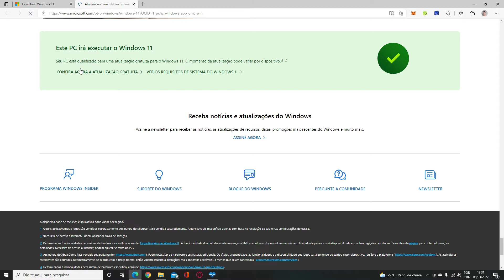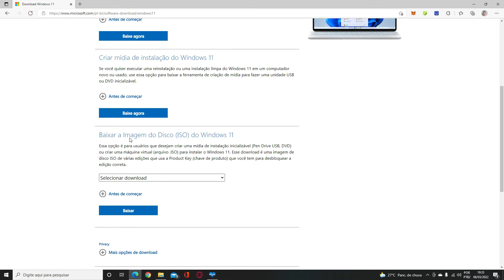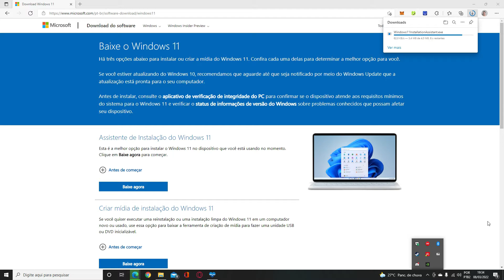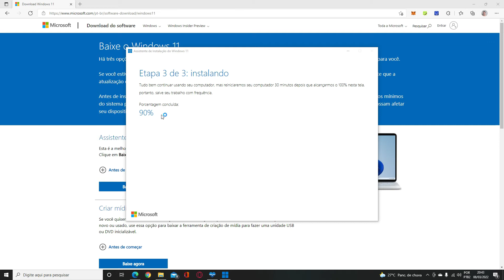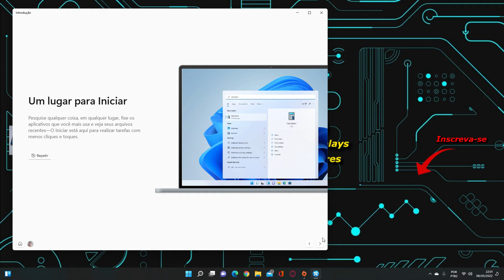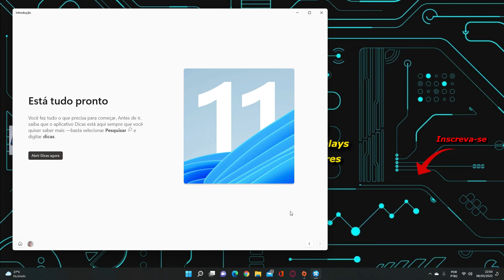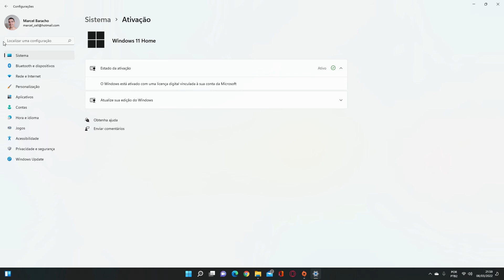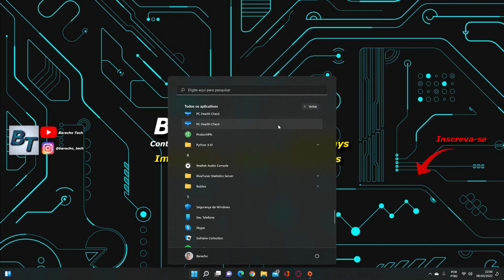ATUALIZEI MEU PC PARA O WINDOWS 11, COMO HABILITAR TPM 2.0, ATIVAÇÃO E PROBLEMAS DE COMPATIBILIDADE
Fala pessoal tudo bem com vocês? Bem vindos ao Canal Baracho Tech! Dessa vez estarei mostrando o processo de atualização e ativação do Windows 11, como ativar o TPM 2.0 e alguns problemas de compatibilidade que enfrentei. Confiram o vídeo completo! Chega de enrrolação e booora pro vídeo!

Linha do Tempo:

1:03 Requisitos Windows 11
2:08 Ativando TPM 2.0
3:35 Sobre ativação do Windows com Licença Digital e os riscos de utilizar Ativadores
9:17 Windows 11 e alguns problemas de compatibilidade

Pc do Canal:
Processador: I5 10400F 2.9 ghz
Placa mãe: Asus Tuf Gaming B460m
Memorias: 16 GB (2x8GB) 3000mhz Crucial Ballistix na cor preta
Placa de Vídeo: GTX 1650 Super 4GB GDDR6 da PCYes
Armazenamento: SSD NVMe M.2 Adata Falcon 256GB
HD Seagate ST2000DM008 BarraCuda 2TB 3.5
Fonte: Cougar VTE 500 watts 80 Plus Bronze
Gabinete: Cougar MX410 T Mid Tower Case
Mouse Pad:  Evolut Camuflado 70cmx30cm